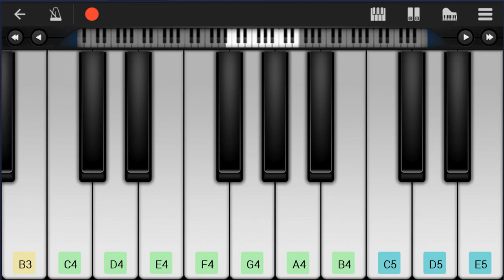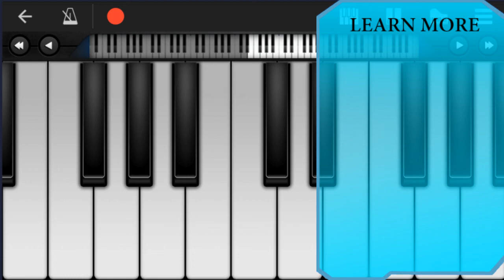Mobile Piano Tutorial: How to play ON feat Sia by BTS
Here is a sheet music/tab video on the song ON feat Sia by BTS on the mobile piano. A mobile piano tutorial arrangement which is transposed to notes that are easily played by mobile piano, for the song ON feat Sia by BTS.

EasyMusicLesson teaches you to play the your favorite instrument, through well-arranged sheet music so that you too can learn how to play ON feat Sia by BTS on the mobile piano as fast as you can. A mobile piano tutorial with backing tracks to help your play the song better.

Chords of Piano arrangement:
A Min   G Maj   D Min   D Min   A Min   G Maj   D Min   D Min
A Min   G Maj   D Min   D Min   A Min   G Maj   D Min   G Maj
A Min   G Maj   D Min   A Min   A Min   G Maj   G Maj   D Min
D Min   D Min   D Min   A Min   A Min   G Maj   G Maj   D Min
D Min   D Min   D Min   A Min   G Maj   D Min   D Min   A Min
G Maj   D Min   A Min   G Maj   D Min   D Min   A Min   G Maj
D Min   D Min   A Min   G Maj   D Min   G Maj   A Min   G Maj
D Min   A Min   A Min   G Maj   G Maj   D Min   D Min   D Min
D Min   A Min   D Min   A Min   G Maj   D Min   E Min   A Min
G Maj   D Min   D Min   A Min   G Maj   D Min   D Min   A Min
A Min   G Maj   G Maj   D Min   D Min   D Min   D Min   A Min
A Min   G Maj   G Maj   D Min   D Min

Melody notes of Piano:
A4 A4 E4 G4 A4 A4 E4 G4
A4 A4 E4 G4 A4 G4 E5 C5
A5 A5 A5 A5 G5 G5 G5 E5 E5
E5 D5 C5 C5 A5 G5 G5 G5 E5 E5
E5 D5 C5 A5 A5 A5 A5 G5 G5
G5 E5 E5 E5 F5 E5 D5 E5
G5 A5 A5 A5 G5 G5 G5 E5 E5
E5 D5   A5 G5 G5 G5 E5 E5
E5 D5   E5
D5 E5 C5 D5 C5 A4
D5 E5 C5 D5 D5 C5 A4
D5 E5 C5 D5 C5 D5 E5 C5
D5 E5 C5 D5 E5 C5 D5 E5 C5 C5 A4
A4 E5 G5 E5 G5 C5 E5   D5
E5 C6 C6 B5 E5 E5   D5
E5 G5 E5 G5 E5 E5 G5 E5 G5 E5
E5 G5 E5 G5 G5 E5 G5 E5 G5   G5
A5 A5 A5 A5 C6
G5 A5 E5 E5 G5 D5 D5 E5 C5 D5 D5
E5 E5 E5 F5 E5 D5 D5 E5 C5 D5 A4
A5 A5   E5 E5 C5
D5 D5   C5 D5 C5 A4   C5
A5   E5 E5 C5
D5 D5 D5 D5 D5 D5
D5 D5 D5 D5 D5 C5 E5 C5
A4 A5   E5 E5 C5
A4 C5 B4 C5 B4 C5 B4 C5 B4 A4
E5 D5 D5 C5 D5   C5 C5
E5 D5 D5 C5 E5 D5 D5 C5 D5   C5 C5
E5 D5 D5 C5 E5 D5 D5 C5 D5   C5 D5
E5 D5 D5 C5 E5 D5 C5 C5 D5   C5
E5 D5 B4 B4 E5 D5 C5 C5 D5 D5 D5 D5
E5 D5 A4 A4 E5 D5 C5 C5 D5 D5 D5 D5 D5 D5 D5
E5 D5 G4 G4 E5 D5 D5 C5 D5 G5 G5 G5
E5 E5 A4   E5 A4   G5
A4 A4 A4 A4 A4 A4 A4 A4 A4 A4 A4 A4 A4 A4
A4 A4 A4 A4 A4 A4 A4 A4 A4 A4 A4 A4 A4
A4 A4 A4 A4 A4 A4 A4 A4 A4
D5   C5 D5   C5 D5 C5 A4   C5
D5 D5 D5 D5 D5 D5 E5 C5
A5   G5   A5   G5
A5     G5 E5 D5 C5 C5
D5 E5 F5 F5 E5 E5   E5
F5 F5 G5 F5 E5   D5   F5
E5 D5   F5   E5   E5
D5 C5 D5 C5 B4 A4 A4
G4 E4
D5   G4 A4 C5
D5     A4
D5   C5 D5   C5 D5 C5 A